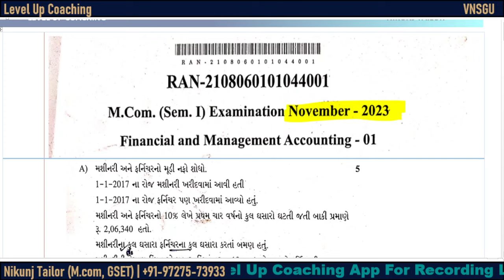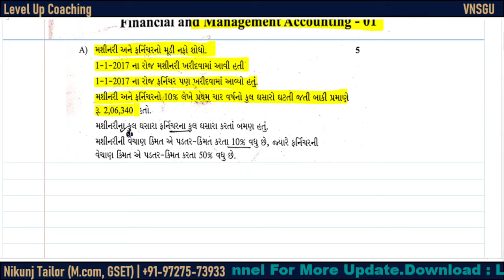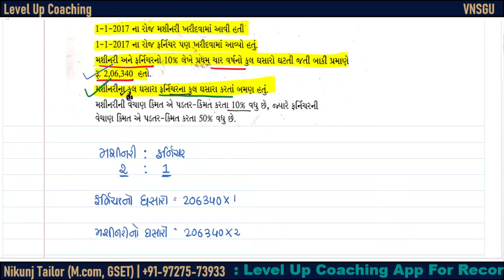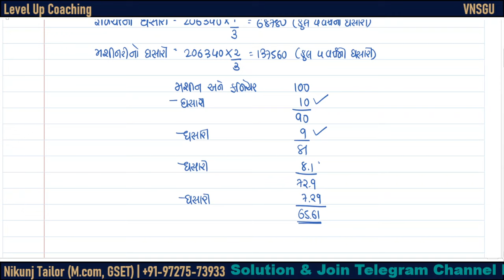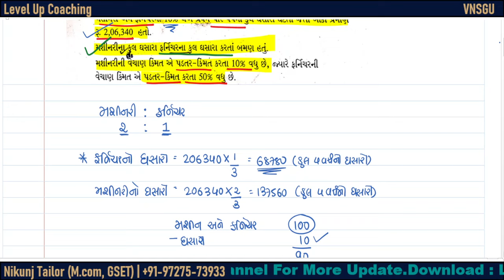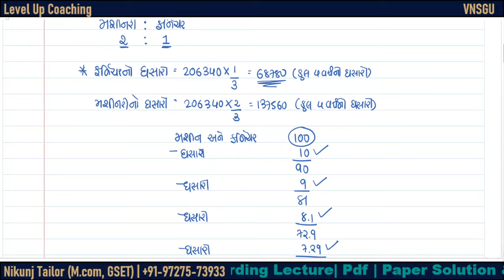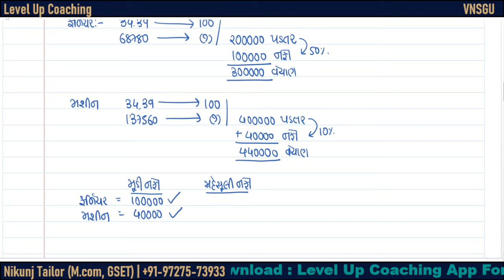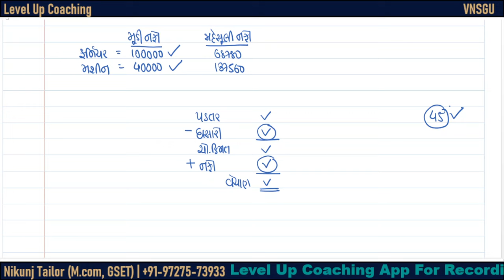M.COM sem-1 | FM-1 | November 2023 | PART-1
LEVEL UP coaching
Education